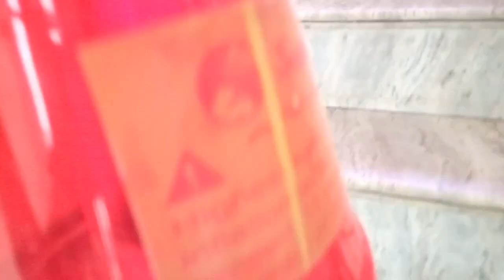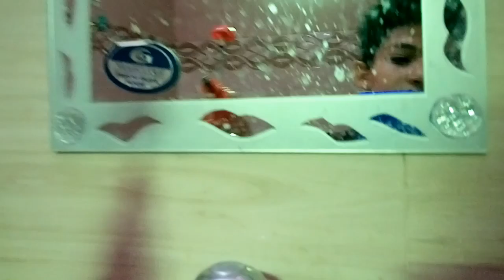How do clean your plants by air pressure pump (DTB VLOGS)